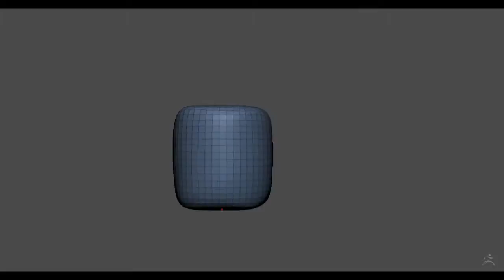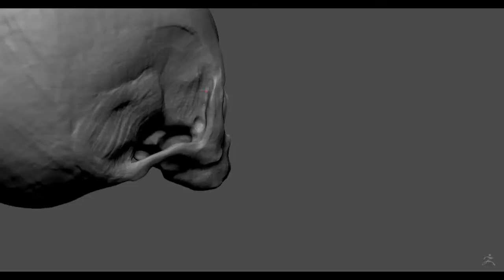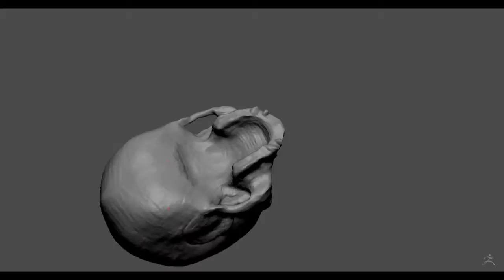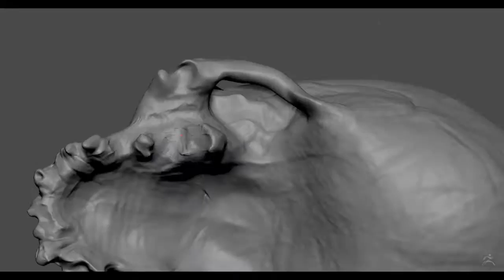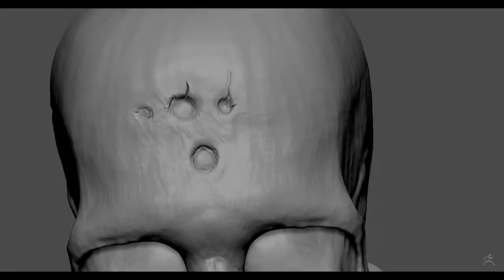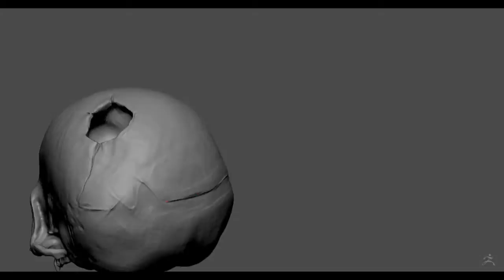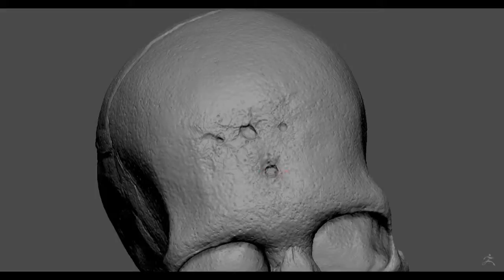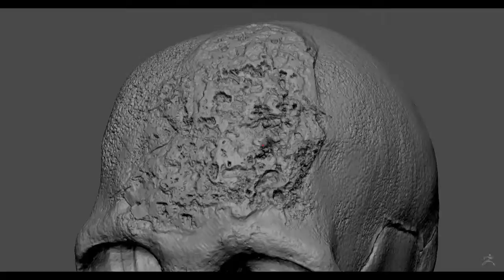Mastering Anatomy: ZBRUSH SCULPTING a Syphilitic Skull in ZBRUSH | Timelapse 3D Modelling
Created in Zbrush and Rendered in Maya/Keyshot.

Here is the process to model a Syphilitic Skull in Zbrush using only Zbrush for modelling and Maya/Keyshot for rendering.